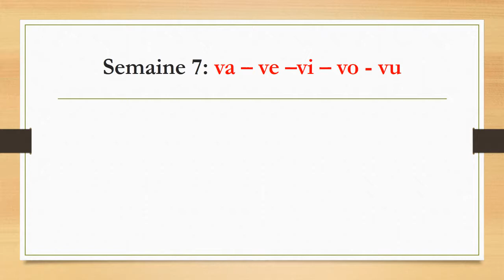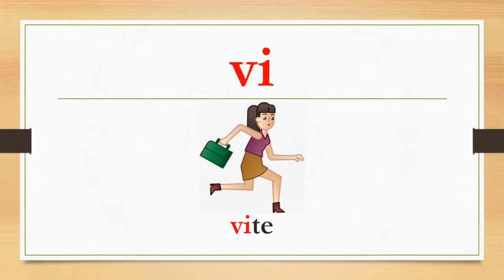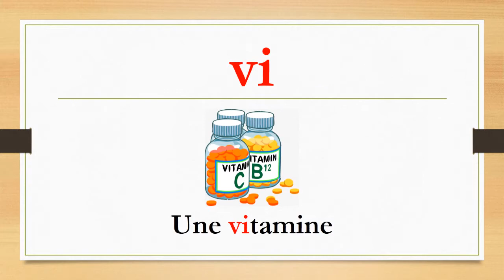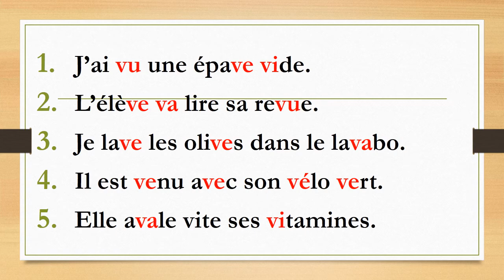cahier de syllabes et sons (semaine7)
cette série de vidéos permettra le travail et l'entraînement sur la clé en lecture
les clés de lecture:
pendant la lecture:
1- Je reconnais les mots fréquents.
2- Je découpe les mots nouveaux en syllabes.
3- Je lis les mots déguisés.
4- Je regard autour du mot.